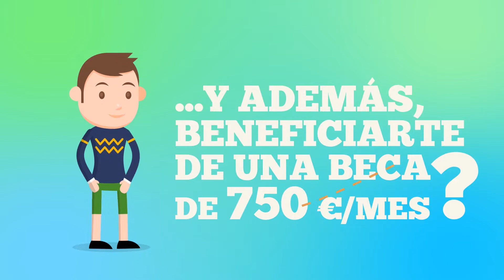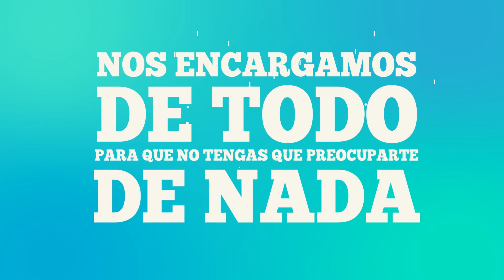Master en Europa 100% SUBVENCIONADO + Becas 750€/mes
Los másteres universitarios son impartidos en universidades danesas públicas, con una duración de 2 años que equivale a 120 ECTS.
El primer año está basado en conocimientos teóricos y prácticos, proyectos en grupo trabajando con casos reales. El segundo año se realizarán prácticas en una empresa para adquirir experiencia junto con la tesis final de proyecto.

Todos los grados están homologados por el Sistema de Trasferencia de Créditos Europeos (ECTS).